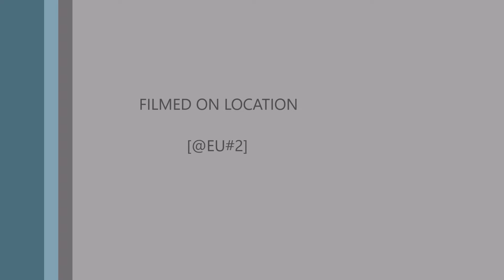Euro Truck Simulator 2 Multiplayer 2016 09 26 13 33 44 500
(Career(445)Reason : Ramming Expires : 30 Sep 15:21
([G.A.B.R] Jabes - 72(1705)Reason : Dangerous overtaking & Ramming Expires : 02 Oct 15:23
(Iona(1426) Reason : Reversing at Highway Expires : 30 Sep 15:24